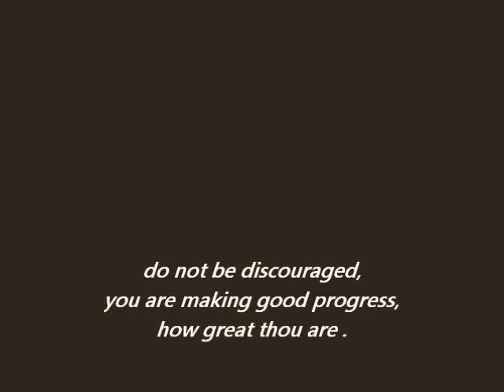How to play The Star Spangled Banner FIDDLE fingers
Lyrics‎: ‎Francis Scott Key‎, 1814 Adopted‎: ‎March 4, 1931; 86 years ago